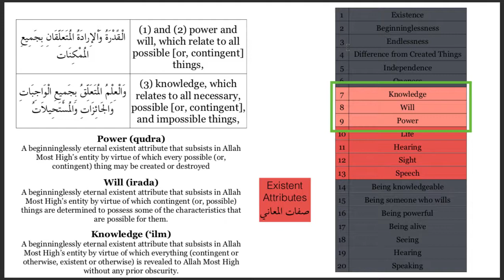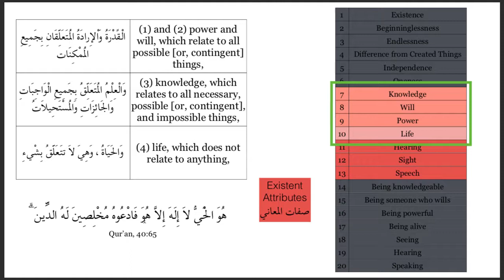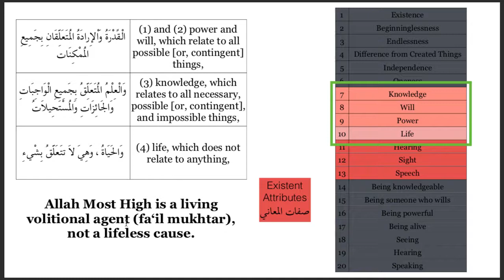9 RealAttributes LifeFailMukhtar Sanusiyya Shaykh Hamza Karamali